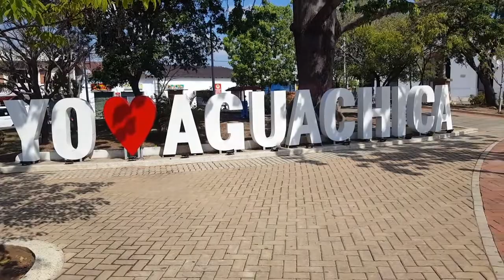Rocker y la Guajira en moto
la Guajira- punta gallinas -cabo de la vela